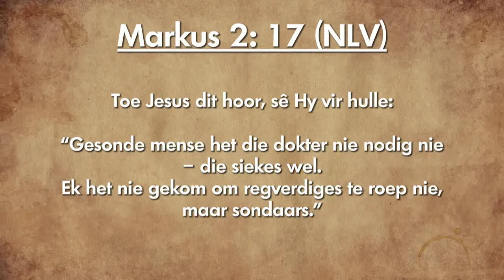Oordenking 20 Desember 2018